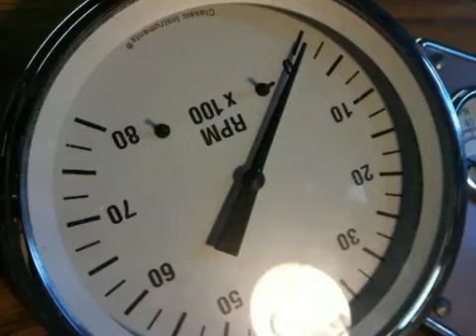tach test Computer